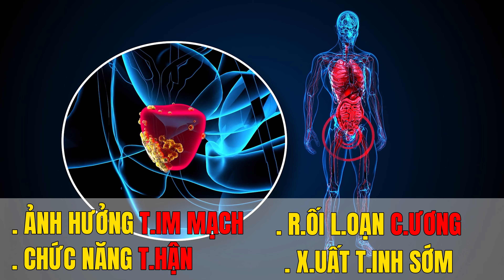Quan Hệ Tình Dục Nhiều Có Ảnh Hưởng Đến Sức Khỏe Không?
SINH LÝ NAM -Kiến thức để trở nên MẠNH MẼ, CƯỜNG TRÁNG, SUNG MÃN chỉ dành cho ĐÀN ÔNG
Quan Hệ Tình Dục nhiều có ảnh hưởng đến sức khỏe không. Rất nhiều anh em nhắn tin hỏi tôi rằng Có phải nếu Quan Hệ Tình Dục nhiều sức khỏe sẽ bị suy giảm, nguy cơ mắc một số bệnh hay không? Vì vậy, trong video hôm nay tôi sẽ giúp anh em giải đáp vấn đề này. Đồng thời đưa ra khuyến nghị tần suất Quan Hệ Tình Dục hợp lý nhằm giúp anh em có được lối sống, sinh hoạt điều độ, qua đó có một sức khỏe tốt và thăng hoa hơn trong các cuộc yêu.
0:58: Tác hại của quan hệ tình dục nhiều với phụ nữ
2:04: Tác hại của quan hệ tình dục nhiều với nam giới
3:40: Tần suất quan hệ thế nào là hợp lý

Fanpage:   / bacsiducmanh